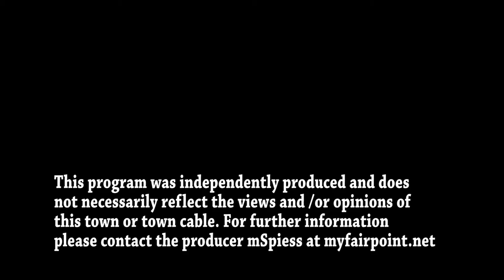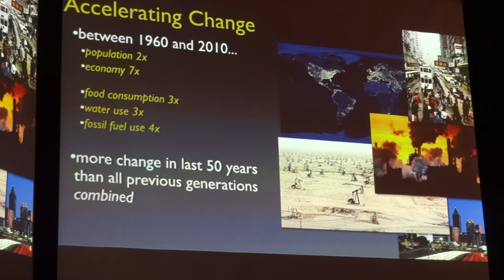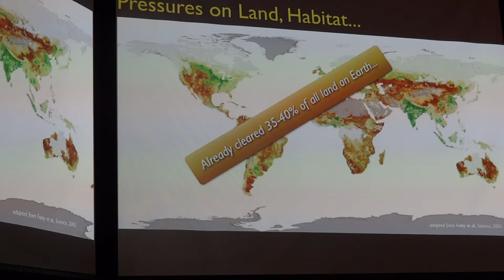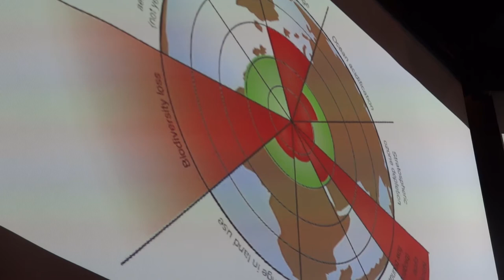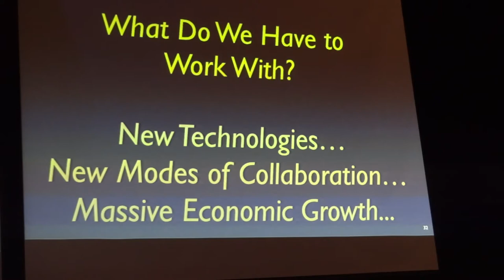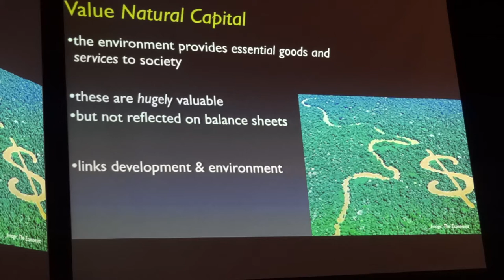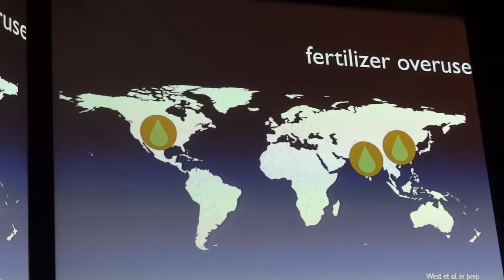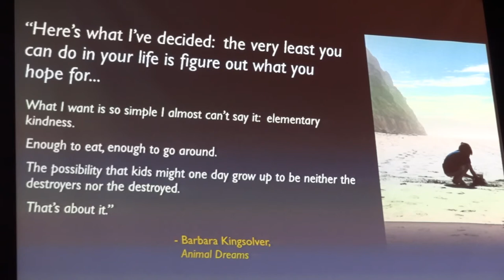Opportunities for a Sustainable Future, Dr. Foley in Portland Maine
Acclaimed Scientist Discusses “Opportunities for a Sustainable Future” in Portland
With this video, join NRCM and native Mainer Dr. Jonathan Foley, this year’s Heinz Award for the Environment recipient, and newly appointed Executive Director of the California Academy of Sciences for his presentation: Living on a Shrinking Planet: Challenges and Opportunities for a Sustainable Future. Dr. Foley’s award-winning work focuses on global environmental systems and their interactions with human societies, with a particular focus on climate change, food systems, land use, and the sustainability of our biosphere.

Complex global environmental challenges have taken center stage in the 21st century. The needs of seven billion people are rapidly depleting natural resources and weakening our planet’s ecosystems. As economic pressures mount, how will environmental needs compete? How can we keep sustainability efforts at the forefront as we work to restore our economy? How can we resolve the task of reducing carbon emissions that has become such a politically charged issue in legislatures from Maine to Washington, D.C.?

For people to continue living on our planet’s shrinking resources, it’s going to take a fresh approach.
(The program was independently produced for public access station)